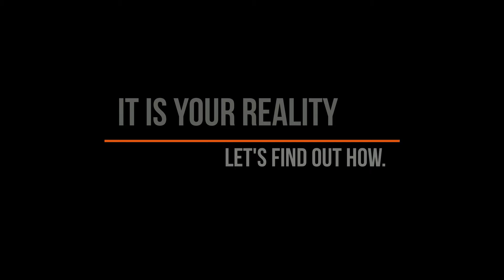$10,000 Home Buyer Grant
Philly First Home Buyer Grant Program for up to $10,000.  Learn how you can receive this grant plus be eligible for up to an addition $3,000.  Watch our video then register.